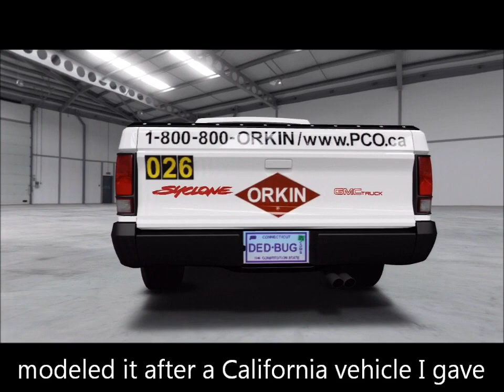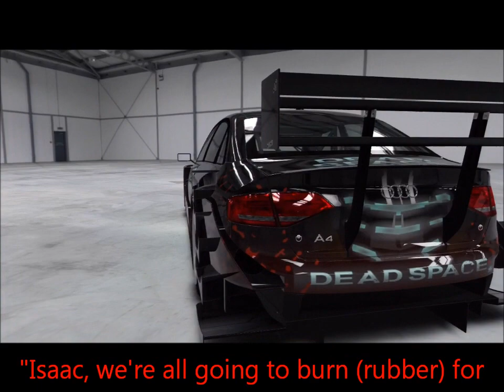Forza 4 Cars Volume 1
Some of my finest creations in Forza 4. My Turok, Dead Space 2, and Tron Legacy are among them. Enjoy.

If you are interested in downloading them my Gamertag on 360 is Lord Reddog.